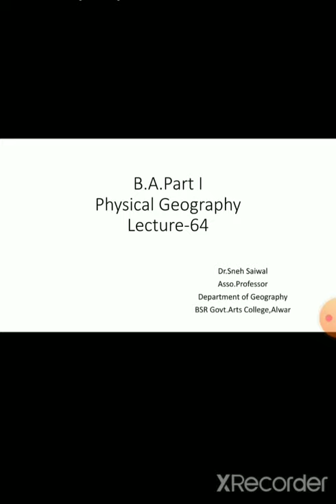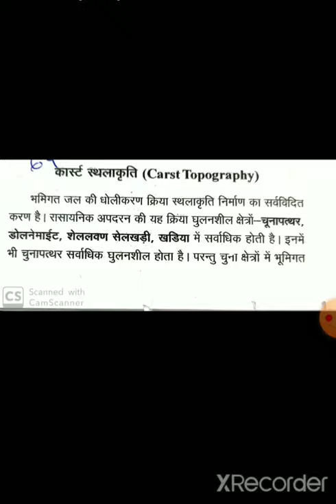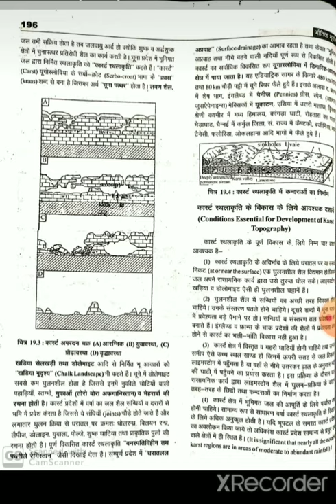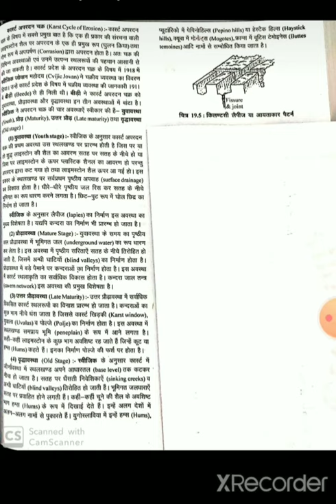lect 64 KARST TOPOGRAPHY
Class:- BA PT I
Paper & Paper Name:- IST PHYSICAL GEOGRAPHY
Topic :-KARST TOPOGRAPHY
Name  & Designation :-DR SNEH SAIWAL ,ASSOCIATE PROESSOR